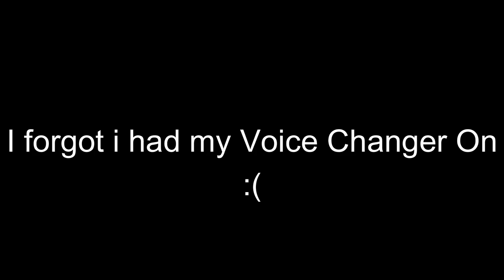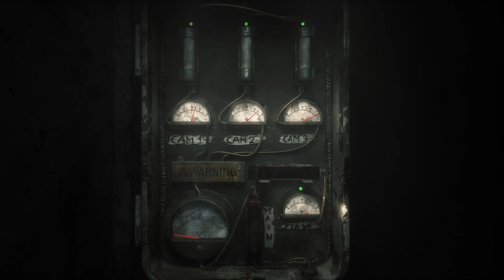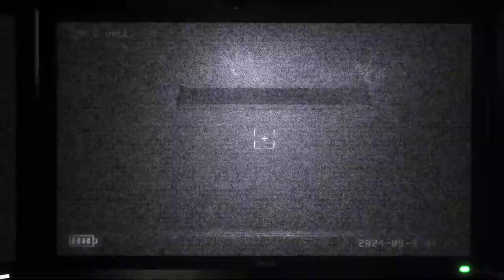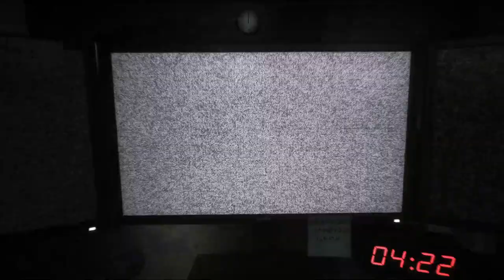I Played TJOC R REMASTERD...